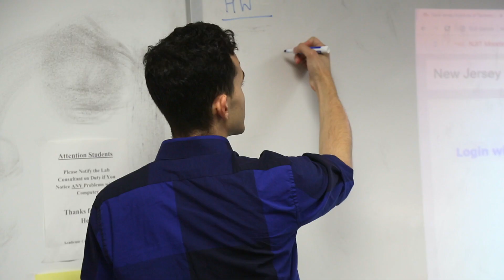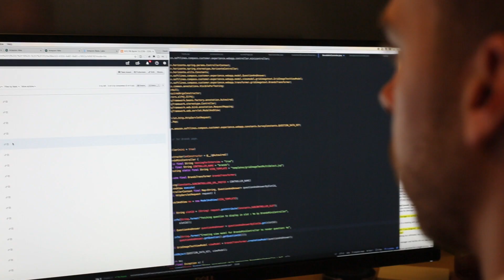NJIT Graduate Student - Connor Watson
Connor Watson completed his bachelors degree in Computer Science, with a minor in Applied Mathematics, here at NJIT. Now he pursues his master's degree in Data Science as a NJIT graduate student.